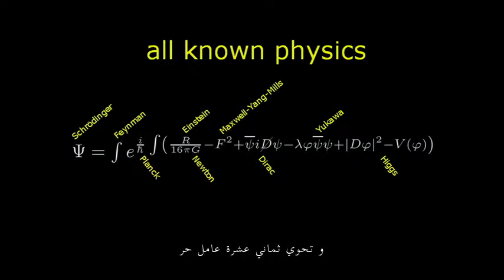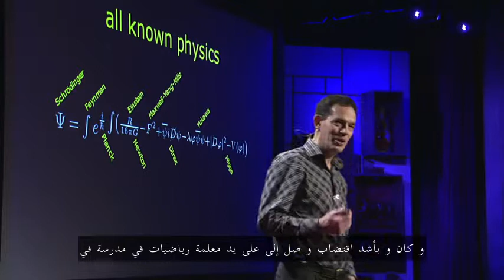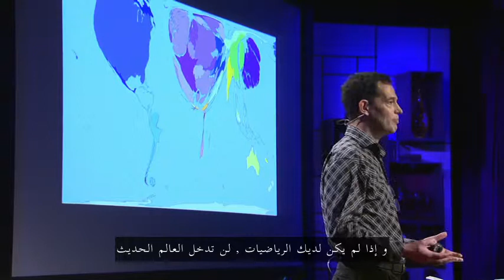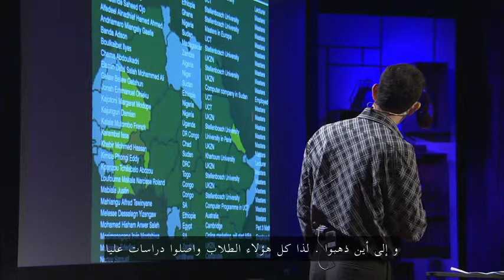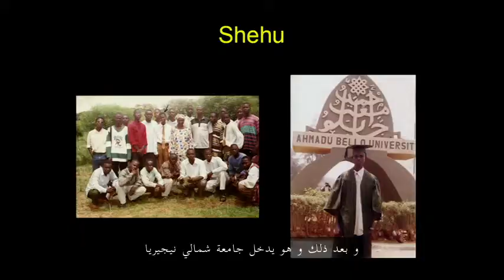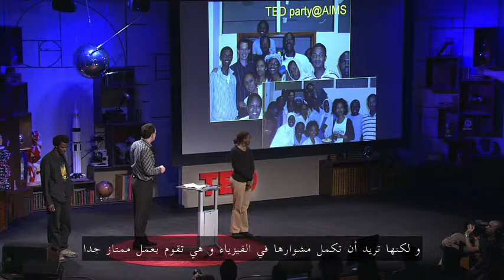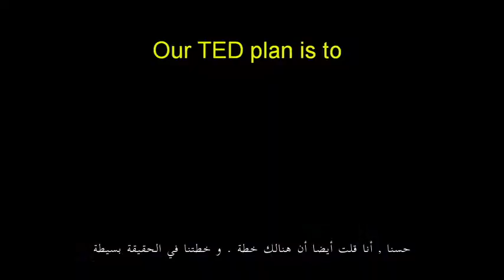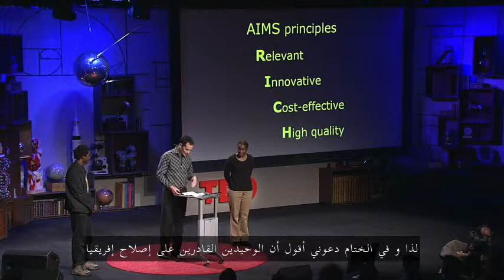Neil Turok makes his TED Prize wish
Neil Turok works on understanding the universe's very beginnings. With Stephen Hawking, he developed the Hawking-Turok instanton solutions, describing the birth of an inflationary universe -- positing that, big bang or no, the universe came from something, not from utter nothingness.

Recently, with Paul Steinhardt at Princeton, Turok has been working on a cyclic model for the universe in which the big bang is explained as a collision between two "brane-worlds." The two physicists cowrote the popular-science book Endless Universe.

In 2003, Turok, who was born in South Africa, founded the African Institute for Mathematical Sciences (AIMS) in Muizenberg, a postgraduate center supporting math and science. His TED Prize wish: Help him grow AIMS and promote the study and math and science in Africa, so that the world's next Einstein may be African.

Turok is the Director of the Perimeter Institute for Theoretical Physics, in Ontario, Canada. In 2010, the Canadian government funded a $20million expansion of the AIMS schools, working with the Perimeter Institute to start five new AIMS schools in different African nations.

    "To me this seems like one of the most fundamental questions in science, because everything we know of emerged from the Big Bang. Whether it's particles or planets or stars or, ultimately, even life itself."

Neil Turok, interviewed on Edge.com